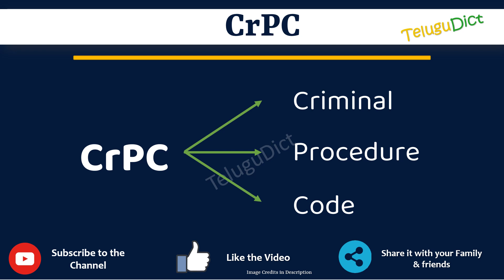CRPC Full Form in Telugu | CRPC తెలుగులో పూర్తి రూపం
In this video you will learn the complete form of CRPC in Telugu.
Learn the complete form of CRPC in just one minute.